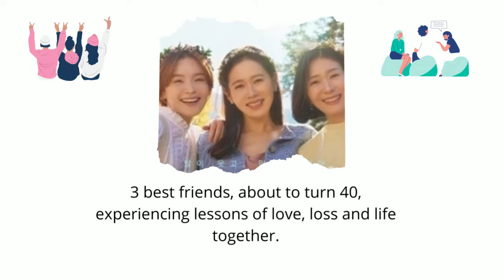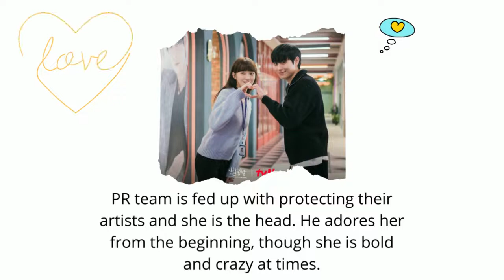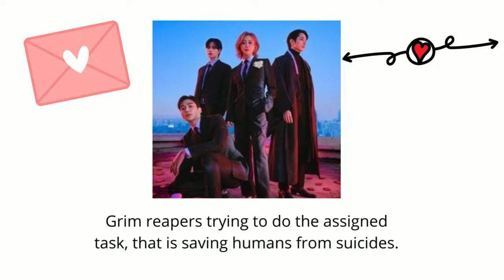HIGHEST RATED MOST POPULAR K DRAMAS SO FAR IN 2022 | Korean Drama